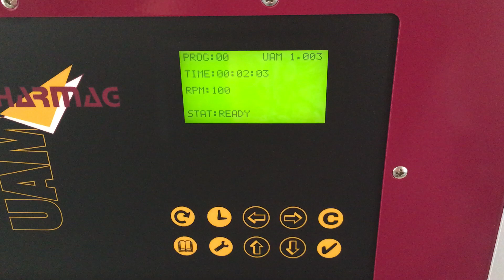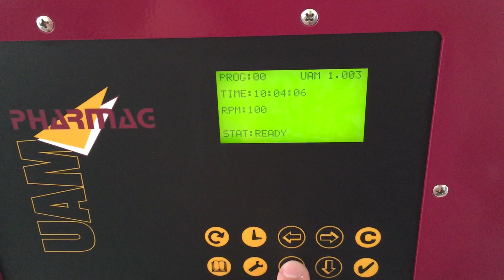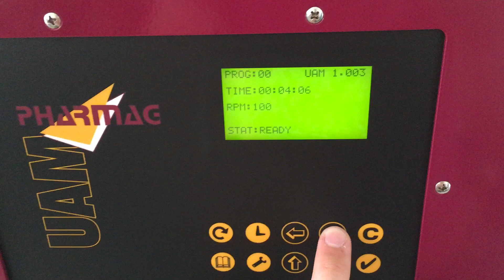Pharmag POM5 POM-5 Planetary Mixer for Creams, Ointments and Gels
A video outlining how to set up and run the Pharmag POM5 Planetary Mixer.

The POM-5 Planetary Mixer is a powerful versatile machine, ideal for mixing of creams, ointments, and liquids. Thank the 360° planetary mixing mechanism; mixing of materials with wide range of properties can be qualitatively achieved in a short time. The robustly constructed planetary gear unit can be equipped with various mixing and whipping blades. These blades are also made of L316 stainless steel and are easily interchangeable.

POM-5VH - A sealed and insulated double jacket structure with Input-Output Nozzles for heating or cooling by means of liquid or vapor circulation. Vacuum pump can be connected on the top of the mixing vessel.

POM-5VE - For only heating purposes with controlled electrical heating system. Vacuum pump can be connected on the top of the mixing vessel.